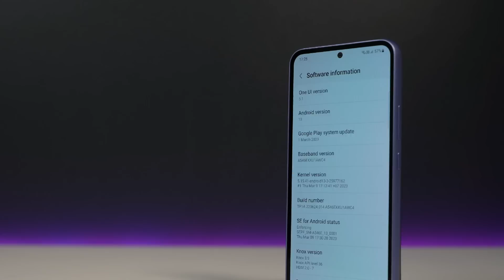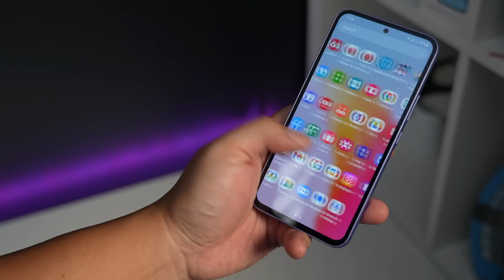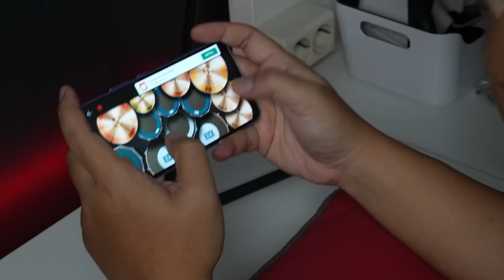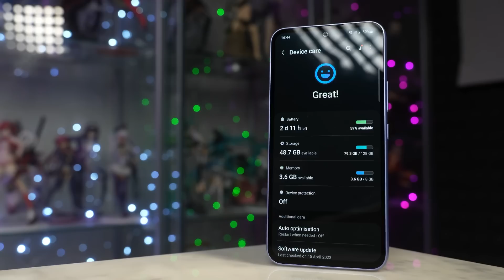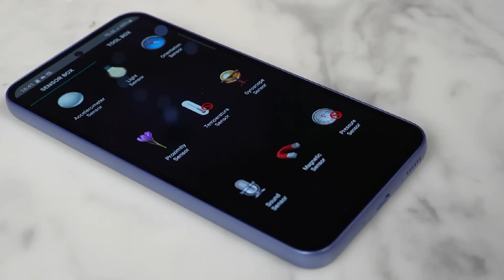Review Jujur | Samsung Galaxy A54 | 5.5Jt 🔥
Galaxy A54 Ini adalah contoh HP yg bagus karena punya banyak poin2 yg luar biasa keren kualitasnya. tapi belum tentu cocok untuk kebutuhan kita kalau kita tu lebih butuh poin2 yg ternyata. di HP ini tu. nggak terlalu bagus performanya hmmm.